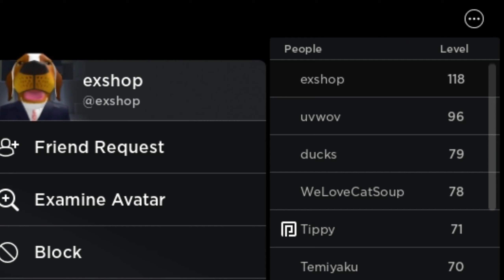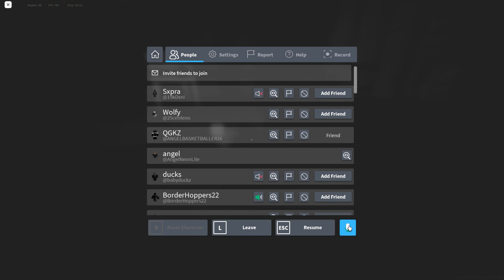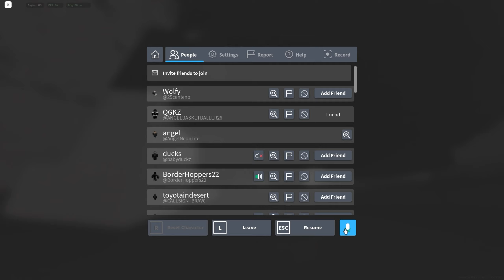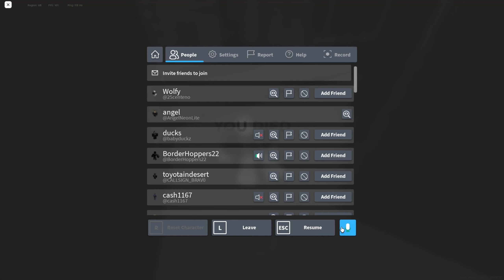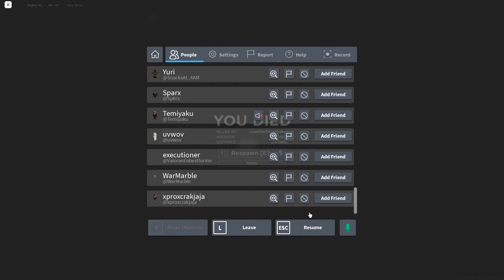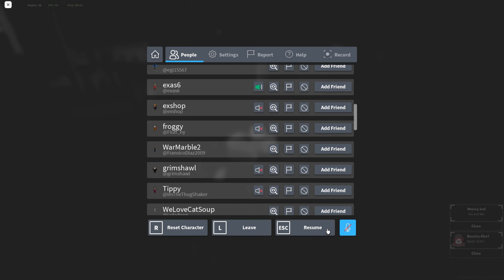Commentarity | Part 2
24 minutes of giggles, kills, and complaints. mainly complaints. :D
(fix your hitbox rvvz)